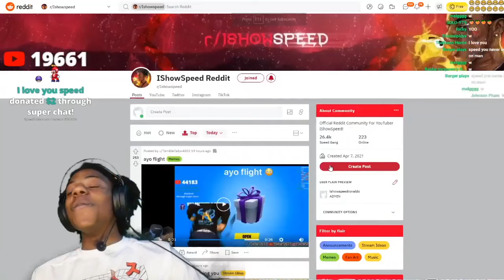iShowSpeed Reacts To Flight Calling Him Thick..📷😂